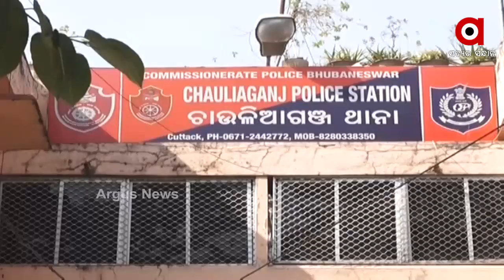ଛେଳି ମାଂସ ମାଗିଲେ ଦେଉଛନ୍ତି ମେଣ୍ଢା ମାଂସ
ଖାଦ୍ୟ ନାଁରେ ଲୋକଙ୍କୁ ଭୂଆଁ ବୁଲାଉଛନ୍ତି ମାଂସ ଦୋକାନୀ । ଛେଳି ମାଂସ ମାଗିଲେ ଦେଉଛନ୍ତି ମେଣ୍ଢା ମାଂସ । ଏହିଭଳି ଖାଦ୍ୟରେ ଘୋଟାଲା ଚାଲିଛି କଟକ ସହରରେ । ଯାହାକି ଆଜି ଆମିଷ ବଜାରରେ ଚାଉଳିଆଗଞ୍ଜ ପୋଲିସ ଚଢାଉ କରି 18ଟି ମେଣ୍ଢା ଜବତ କରିଛି ...